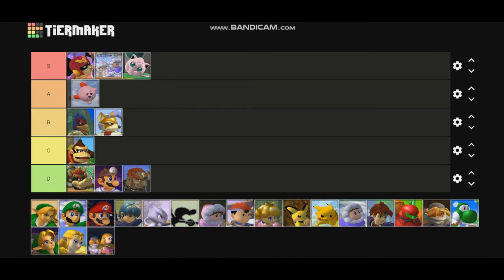Super Smash Kazoo Melee